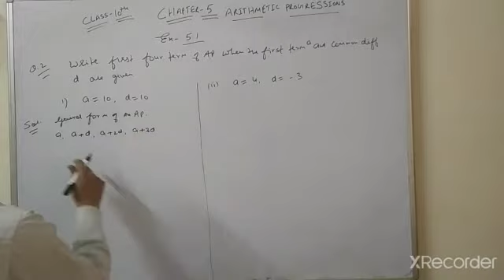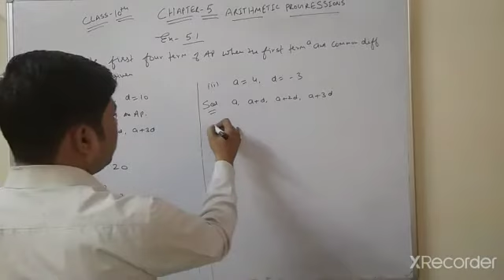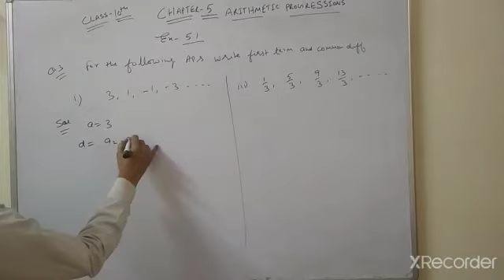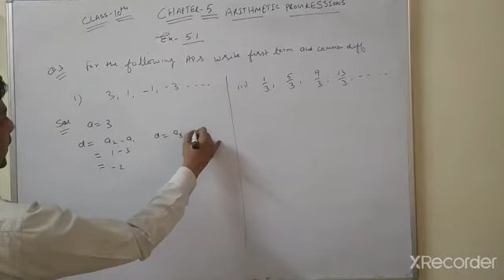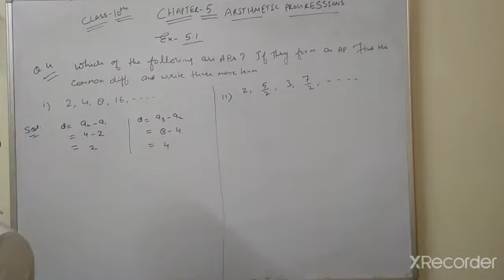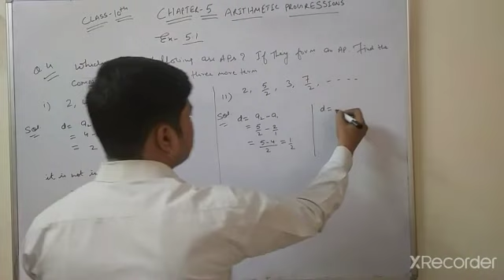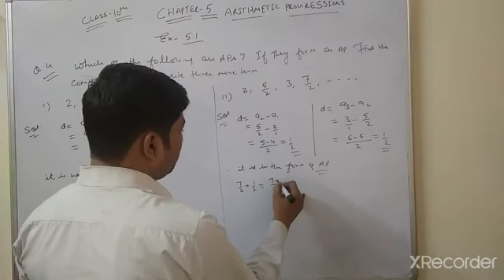Class 10 maths